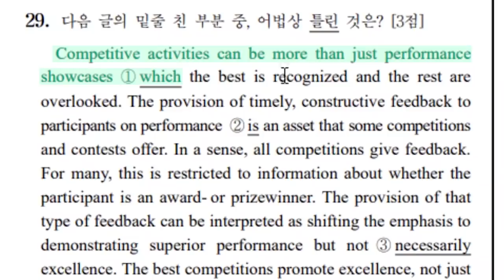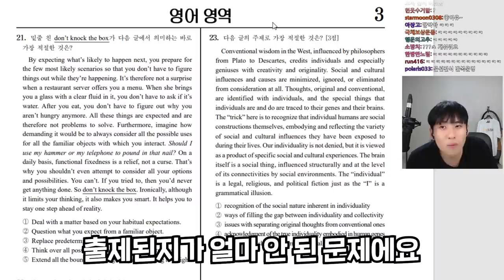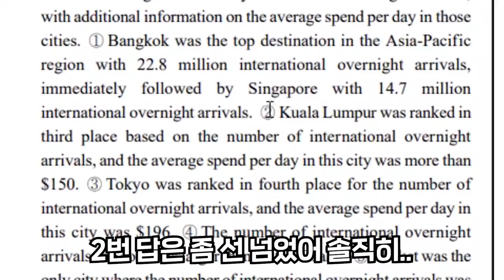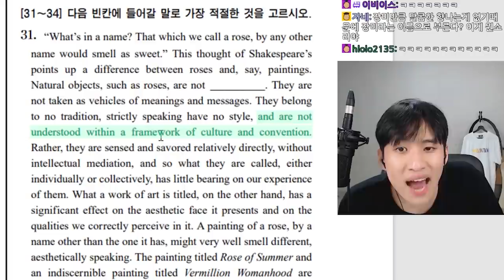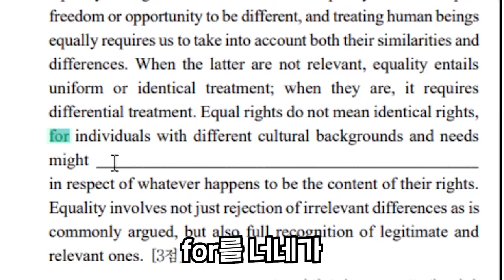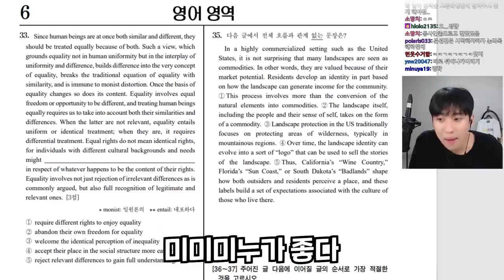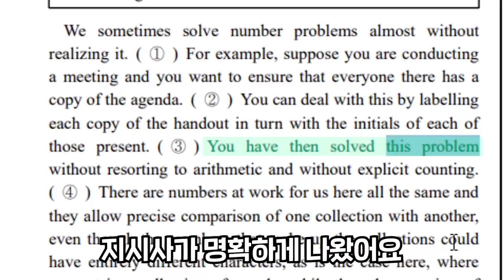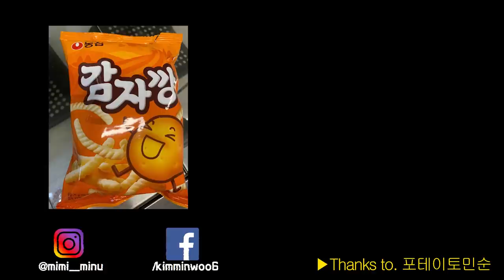9모 영어 보신 분? 평가원이 미미미누 채널을 시청하고 있는 것 같습니다